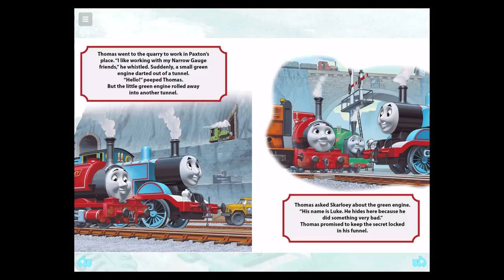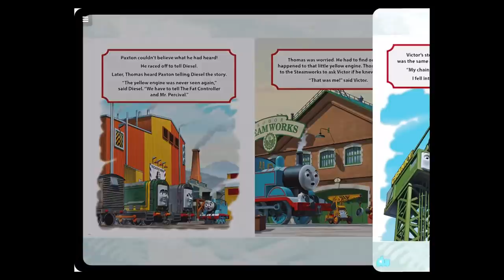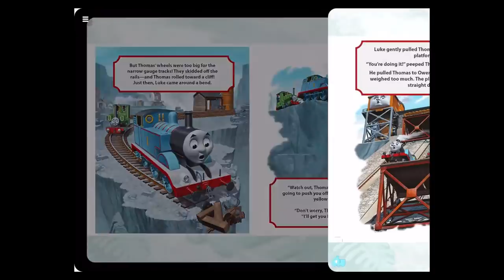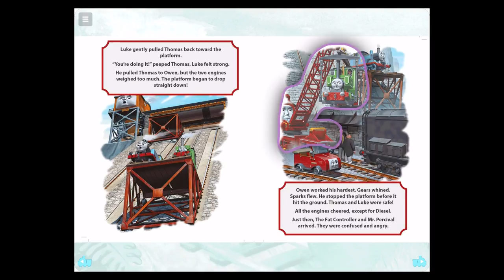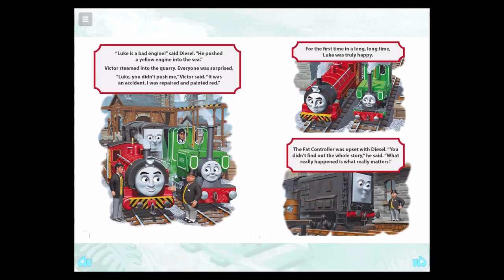New Story: Blue Mountain Mystery | Thomas & Friends: Read & Play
Greetings from Sodor!

Our busy engines have been as busy as ever! Working hard to improve Read & Play for all to enjoy.

Have you checked out our Easy Reading collection yet? It's great for your own little engines, who are just starting their reading adventures!

Please keep you feedback coming. We're excited to hear your ideas, and see how we can grow Read & Play!